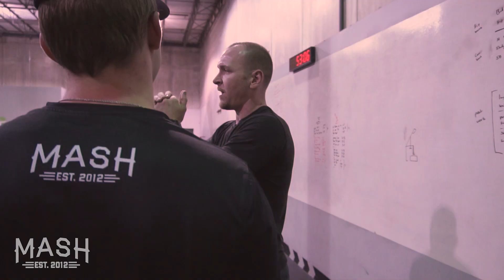WE ARE MASH | Nate Stemper